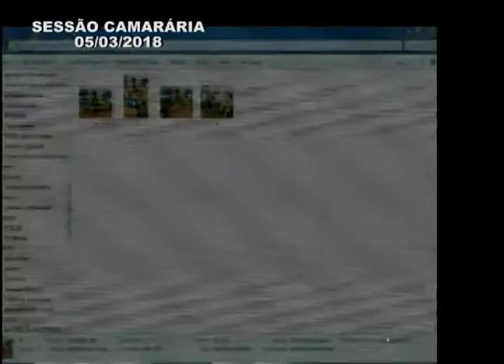SESSÃO - 05/03/2018 - Bloco 2